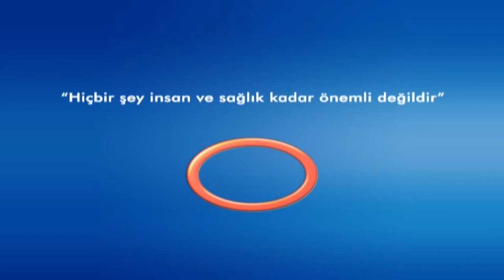Avrasya Hospital - Karadeniz Tv - Triodi Nodülleri Ameliyatı Ne Zaman Gerektirir ?